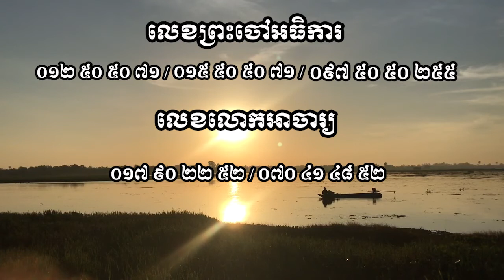បុណ្យកឋិនទាន (ឆេង សាវរិទ្ធ)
បុណ្យកឋិនទាន